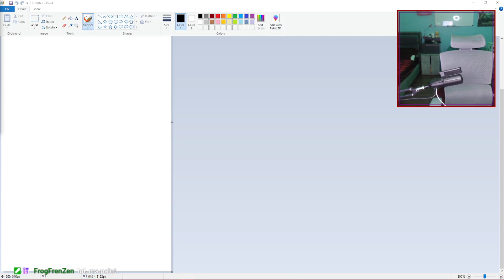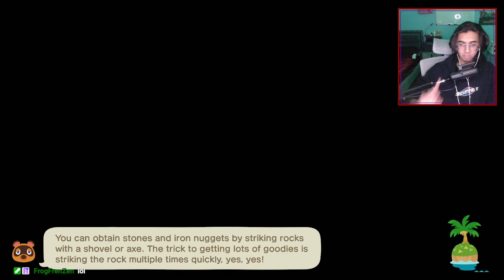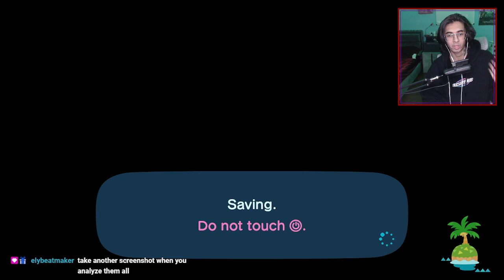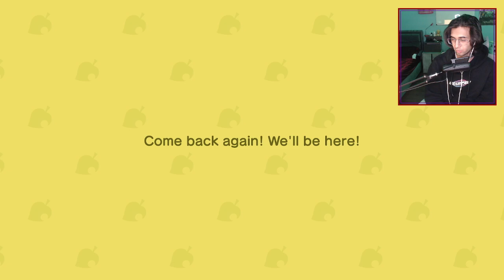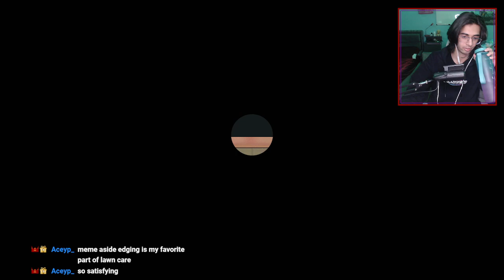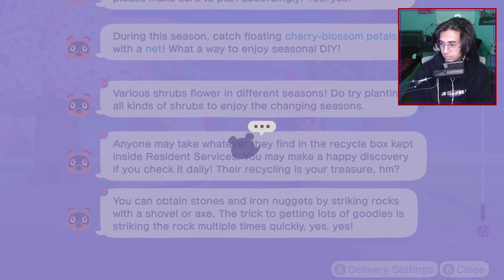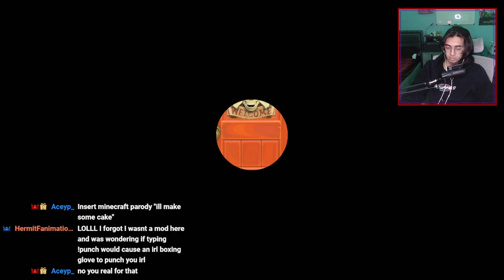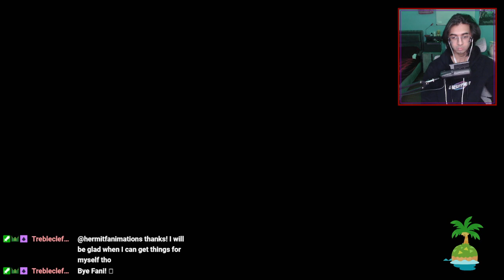ACNH EP 10 - FOSSILS & DEFORESTATION